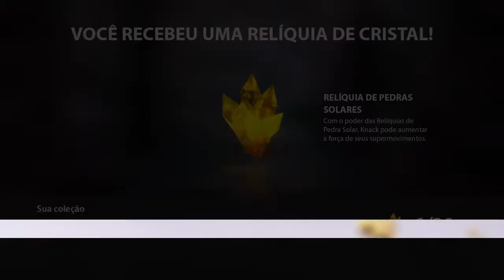O Início de Knack PS4 PT-BR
Descrição: A humanidade tem que se voltar a um herói improvável chamado Knack para se proteger de uma perigosa nova ameaça. O modesto Knack só tem um metro de altura, mas graças ao poder de misteriosas relíquias antigas, ele pode se transformar em um poderoso brutamontes ou mesmo em uma gigante máquina de destruição. O Knack é a única esperança da humanidade para virar o jogo contra um exército de duendes invasores, mas tentar dominar o verdadeiro poder das relíquias poderia ameaçar colocar todo o mundo em perigo. De Mark Cerny, uma das maiores mentes nos videogames de hoje, Knack é uma aventura cheia de diversão de proporções colossais que convida os jogadores a usar poderes fantásticos e descobrir um mundo único e vibrante, disponível exclusivamente para o PlayStation 4.